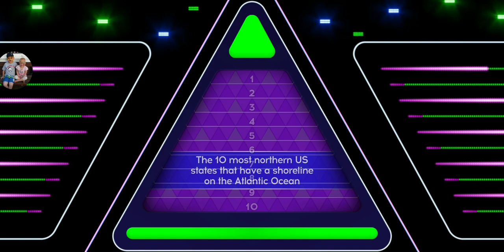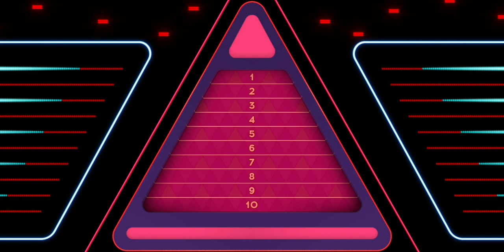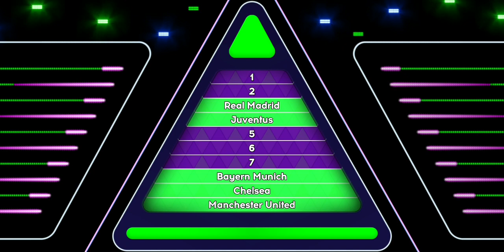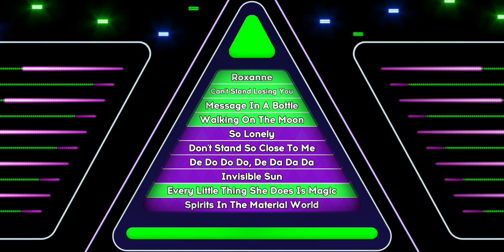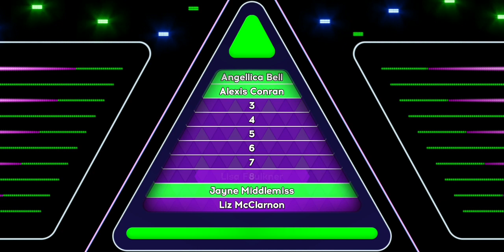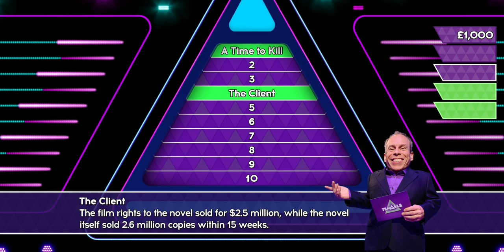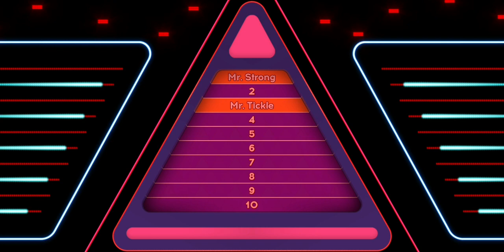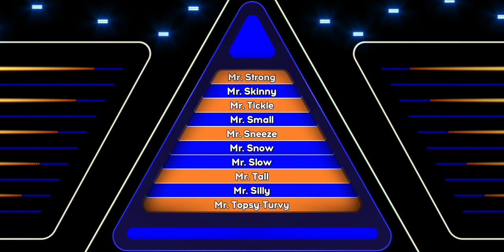TENABLE (PART 23) (ITV SHOW ANDROID GAME)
Tenable (PART 23), an ITV Quiz show on Android OS. Come and test your general knowledge and learn new facts If you're a fan of British TV, then you'll definitely want to check out Tenable it's definitely worth watching. If you're an Android gamer, be sure to check out this episode of Tenable! You might just find yourself hooked on the game